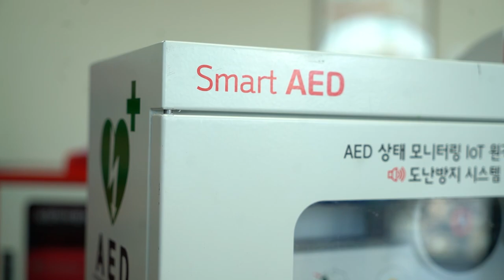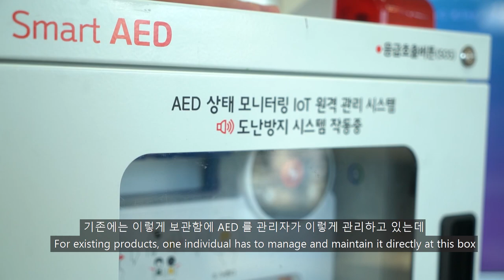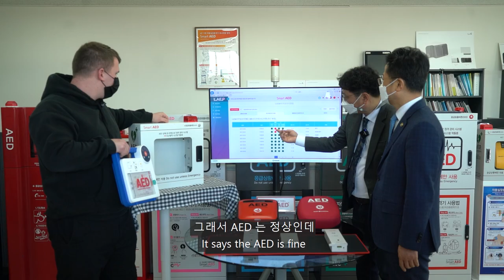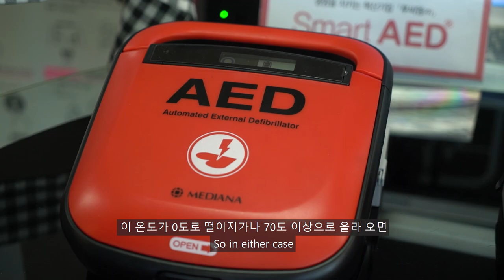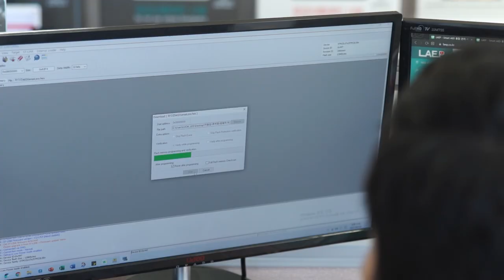혁신제품이 궁금하다!! [조달청 ×단앤조엘] 자동심장충격기 스마트 통합모니터링 장치 / 루씨엠㈜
🎈지난 11월 개최한  '제1회 혁신조달경진대회'에서 수상한
혁신제품을 널리 알리기 위해
영국출신 2인조 인기 유튜버 단&조엘과 조달청이 만났습니다! 🎉

수상작 제품 리뷰 2️⃣번째 일정,
자동심장충격기 스마트 통합모니터링 장치를 개발한 루씨엠(주)을 찾았는데요!

 🚑 '스마트 자동심장충격기 통합모니터링 시스템'(Smart AED)은
전국에 설치된 자동심장충격기에 사물인터넷(IoT) 기술📡을 접목했습니다.
관리자가 중앙서버를 통해 다수의 자동심장충격기의 상황을 실시간 점검하고
관리할 수 있어서 응급상황이 발생했을 때 생명 구조의 성공률을 높일 수 있죠!

조달청 혁신경진대회 수상 이후 AED 세계 시장 점유율 2위인
미국의 졸메디칼로부터 싱가로프 5,000대 설치에 대한 협업을 제안받아 협의 중에 있다고 합니다.
한국 정부의 공신력을 기반으로 해외시장으로 진출하는 모범적인 사례입니다. 👏👏

그 현장을 함께 만나보시죠! 영상 ON-Air! 📺